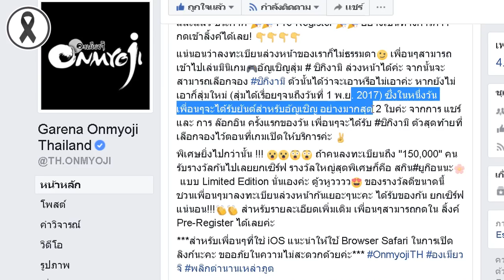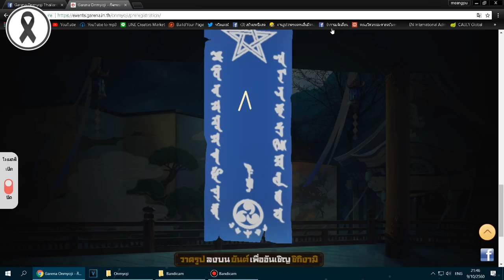Onmyoji สุ่มผ้ายันต์ 10 ชิ้น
สามารถดูรายละเอียดเพิ่มเติมที่

เพลงที่ใช้
- Locally Sourced  - Jason Farnham
- merry go
- Upbeat Ukulele Background Music - That Positive Feeling by Alumo (เพลงจบ)